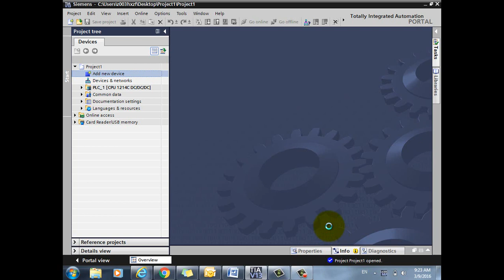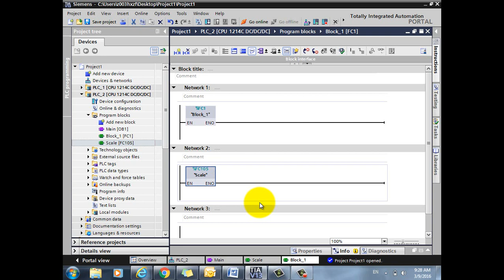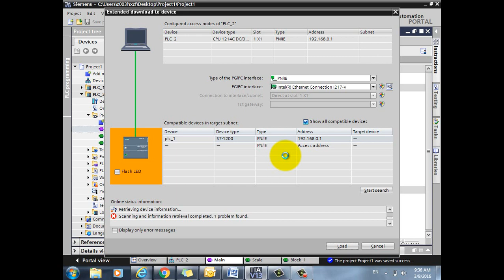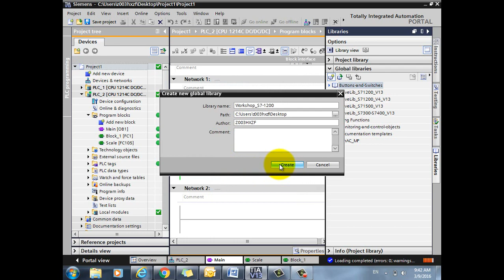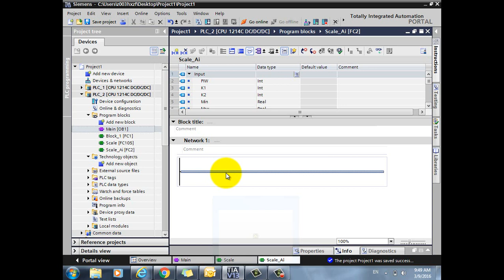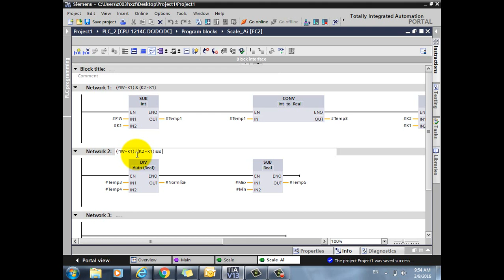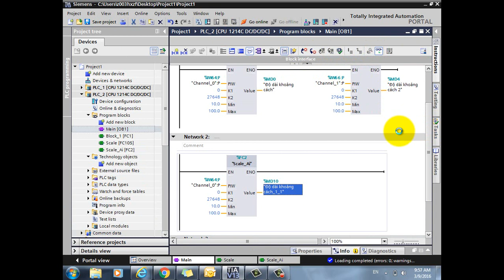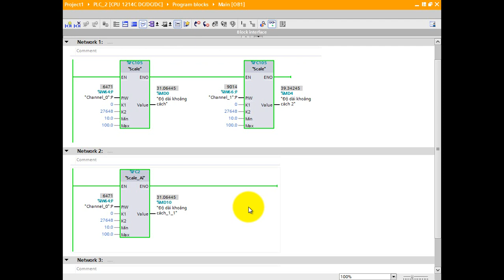Xử lý tín hiệu Analog